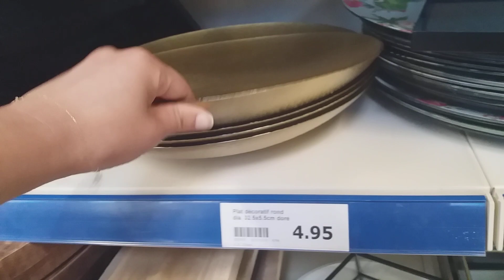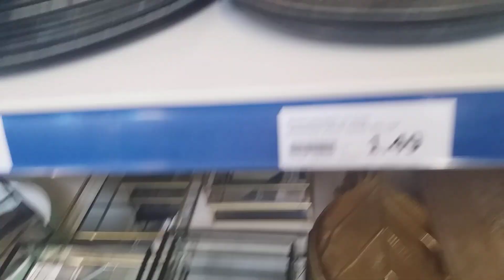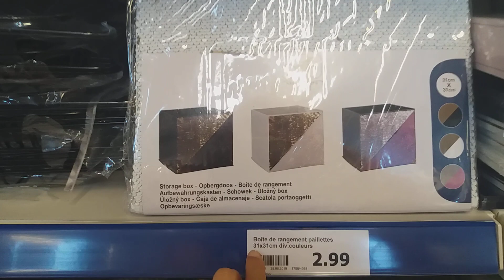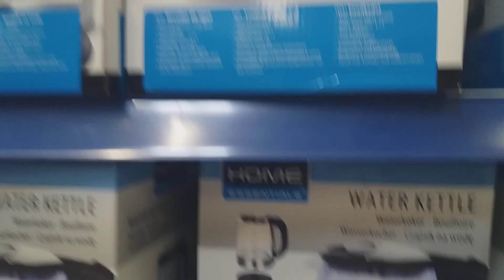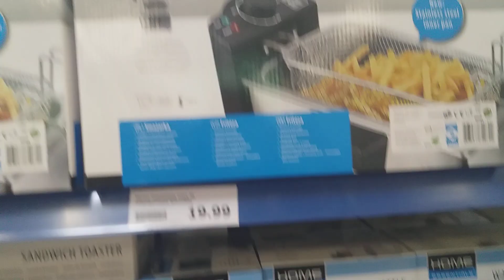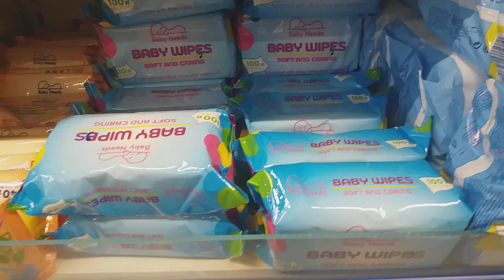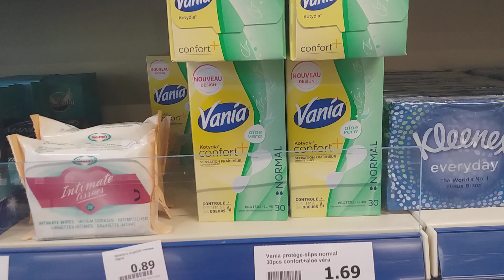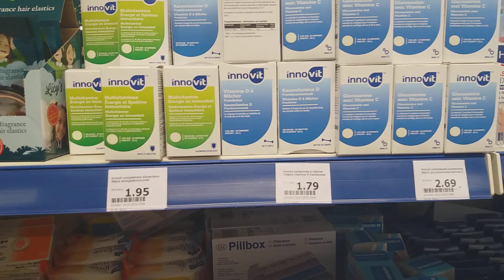ACTION ARRIVAGE VENDREDI 5 JUILLET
Action de Crépy en Valois
Vendredi 5 juillet
Facebook Toria lifestyle